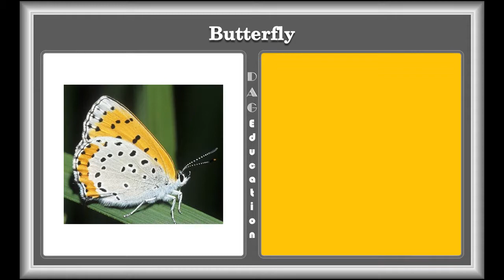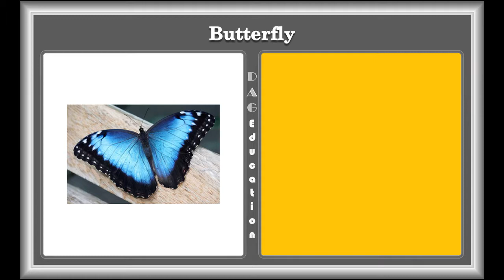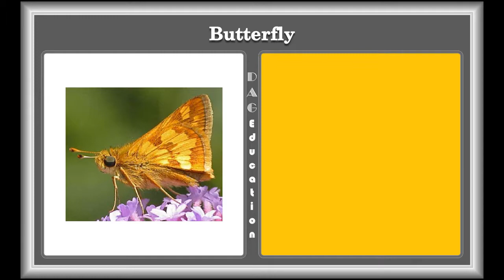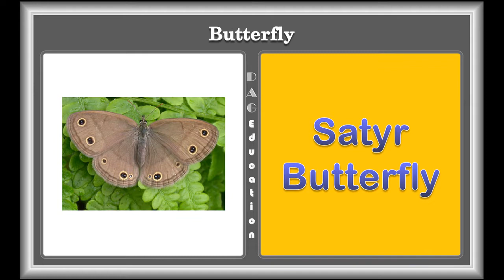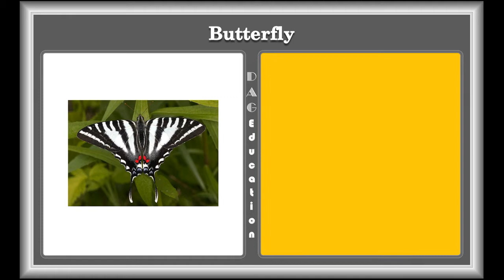Types of Butterflies you never knew existed! | DAG Education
Hi There,
In our education channel, You can learn various topics of Maths , Science , GK , English , Chemistry , Biology , Botany , etc..

Thanks,
DAG Education